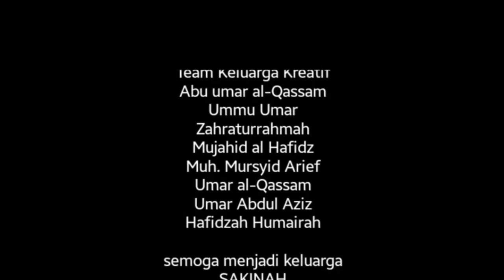Ajari mereka Berkuda, Memanah, Menembak..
ABMAR Channel kajian Muamalah dan Aksi Sosial untuk umat.  Menebar Kebaikan Memahamkan Syariat